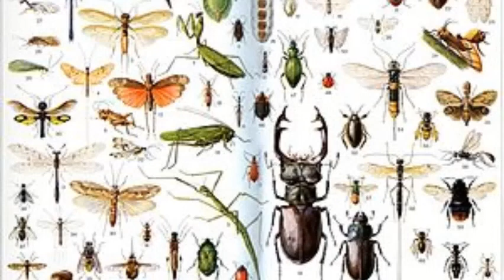Insektet po zhduken, njerëzimi rrezikon shfarosjen